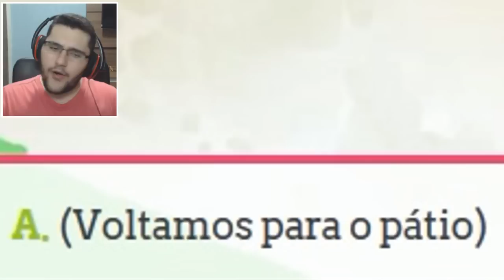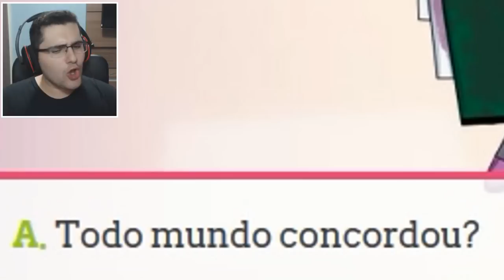A DIRETORA MORREU E FOI SUBSTITUÍDA??? | Amor Doce #58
Não acredito que Amor Doce matou a diretora e substituiu por uma nova... MEDO DESSE JOGO!

➜ Quer me enviar uma cartinha ou um presente ou uns beijos?
Heitor de Freitas
Caixa Postal 15329
Taguatinga Norte - Brasília, DF
CEP: 72110980